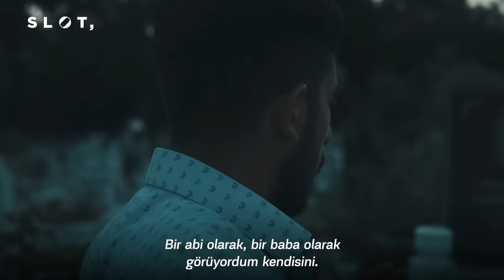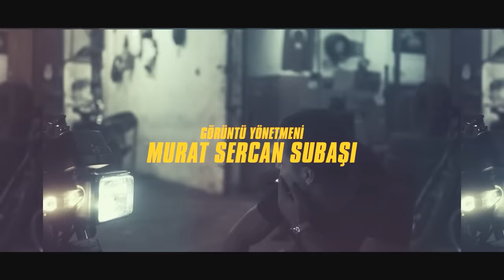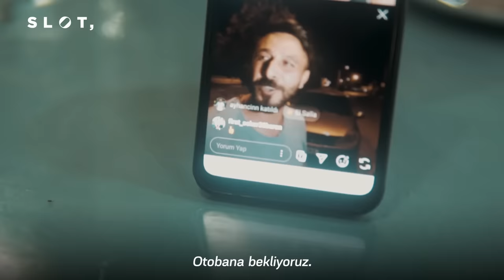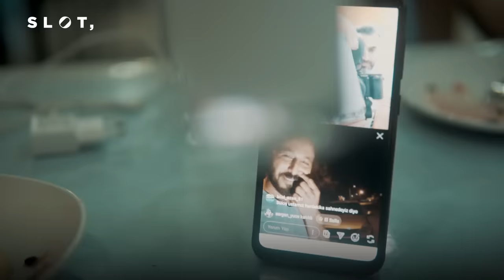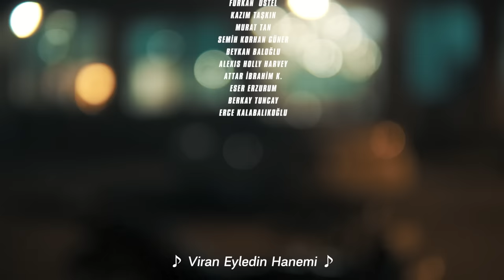Beni Kendimden Koru | Otobana Bekleriz | Bölüm 3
Yarış günü gelip çatmıştır. CG tutkunları, Kemal Usta'nın evinden Kulak Otobanına doğru yola çıkarlar. Kitle giderek kalabalıklaşır ve otobanı doldurur. Artık sahne Umut’un ve Emir’indir.